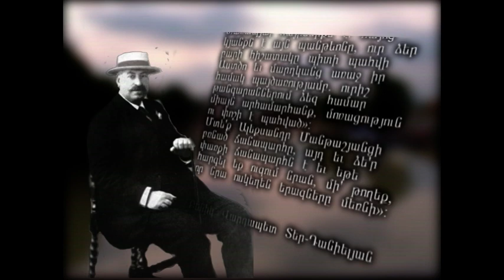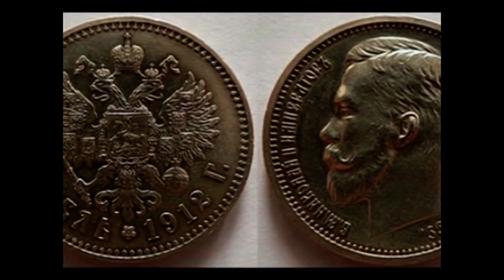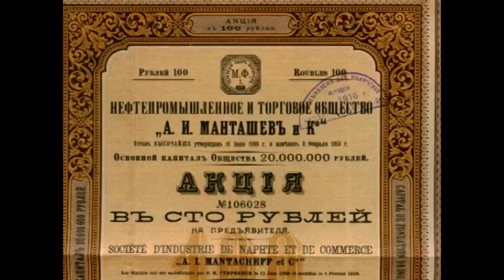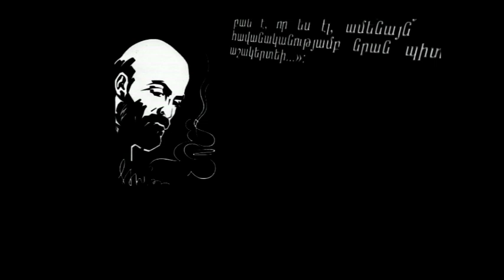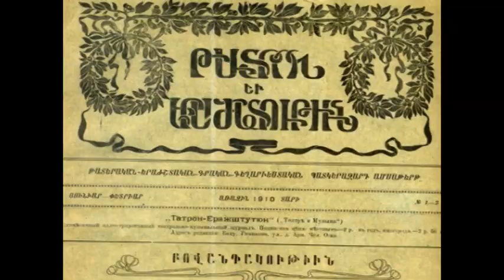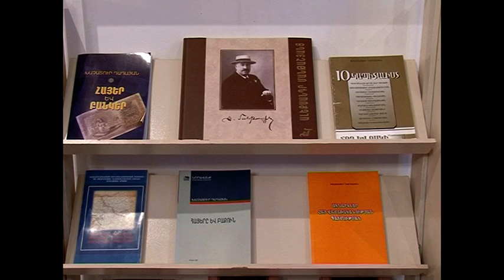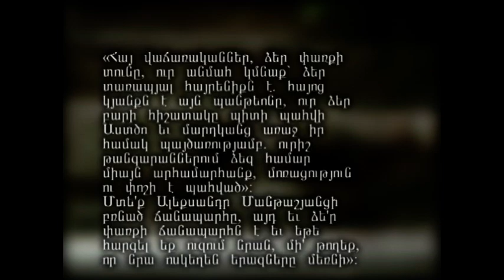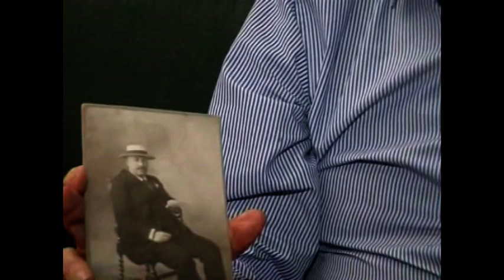Ալեքսանդր Մանթաշյանց. Մեծ հայի խիղճը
Տեսաֆիլմը պատրաստել են.
Սերգո Երիցյանը
Վահե Անթանեսյանը
Հրաչյա Պապինյանը
Սամվել Գալստյանը
Արտո Փեհլիվանյանը
Գագիկ Հարությունյանը
Շահեն Մակիչյանը
Գոհար Ոսկանյանը
Սիլվա Հաբեշյանը

Կարծիք ստեղծագործական խումբ
2014 թվական